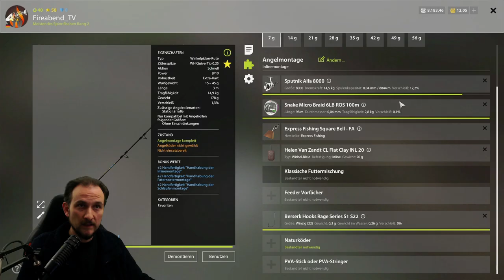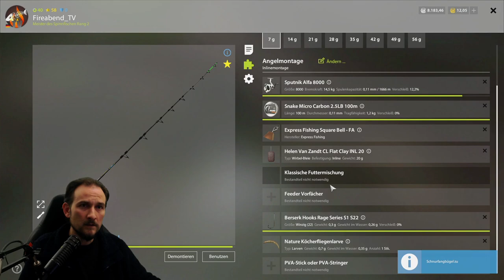Russian Fishing 4 #92 KackFisch? nee oder... =)